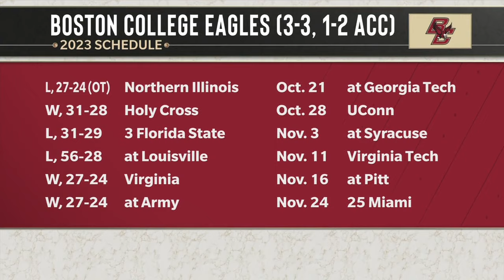Football: Jeff Hafley on ACC PM (Oct. 11, 2023)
Head coach Jeff Hafley checks in with Mark Packer and Taylor Tannenbaum on ACC Network's "ACC PM" during the Eagles' bye week.